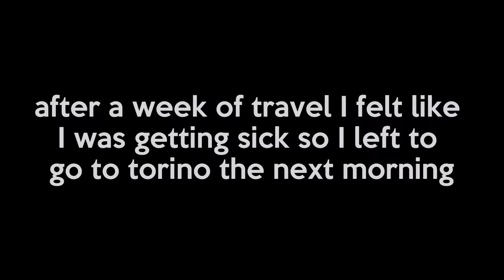The Golden Circle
I travel to Iceland to explore, and eventually end up in France.